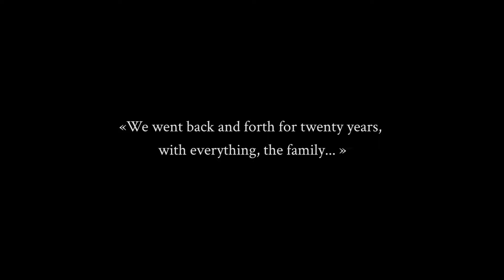Easy Achievements Xbox Game Sale for March 14th. Games with Massive Gamerscores on Sale NOW!!!!!!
Calling all achievement hunters!!  The latest Xbox Sale is now on and there are a host of new titles on sale with easy achievements to be had.  This video will show you which quick completion games are currently on sale and for how much.  This sale runs from the 14th March 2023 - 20th March 2023.  Make sure you watch and snap up these bargains now  If you Like this video why not subscribe to the channel we will have more videos for all your achievement hunting needs and more Xbox videos cover Game pass and more.
Why not check out some of our other perk videos below

Xbox Game Pass Ultimate
Xbox Game Pass
Xbox One X

The channel will receive a small percentage from any item purchased with these links, that will go towards improving the channel